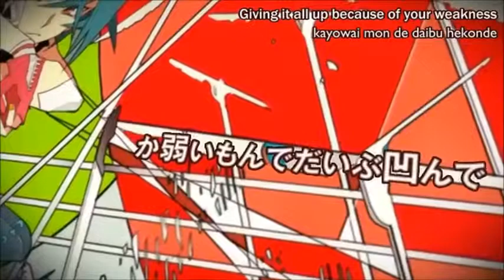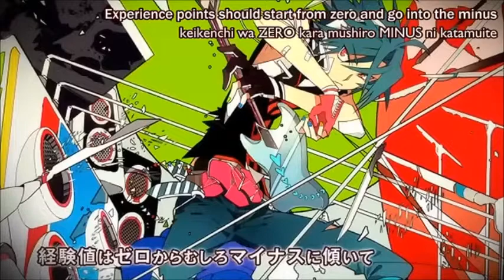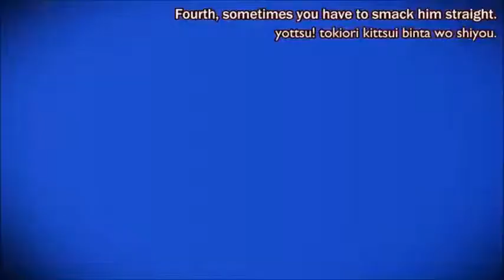【UTAUカベー】 Ren'Ai Yuusha 【Eiji Nazo】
▼UST by kyaami
▼Original sung by GUMI Megpoid
▼Composed and lyrics by Last Note
▼Guitar played by Nakanishi
▼Bass played by Irojiro
▼Illust by Suou
▼Movie by cao
▼English subs
▼Voice used Eiji Nazo DEFAULT01
▼Voicebank download